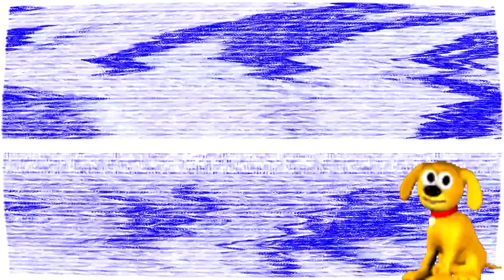Klasky csupo effects round 7 vs myself (7/34)